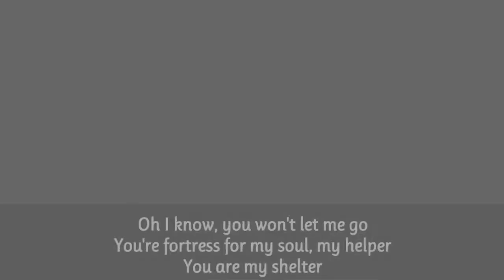Shelter - St. Matthew's Episcopal Church - The 9:30 Band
SHELTER (Carrrolton)

St. Matthew's Episcopal Church, Sterling VA - The 9:30 Band
Audio produced by Glenn Fink
Video produced by Jeff Gilliam

Band:
Akila O'Grady - Lead Vocal
Glenn Fink - Keyboards, Percussion, Backing Vocals, Guitar
Dave Fishel - Guitars
Matt Nowinski - Bass
JR Franks - Drums